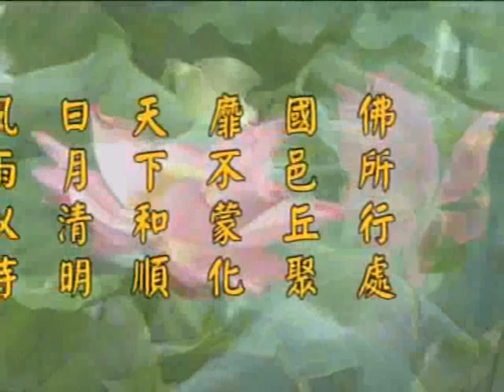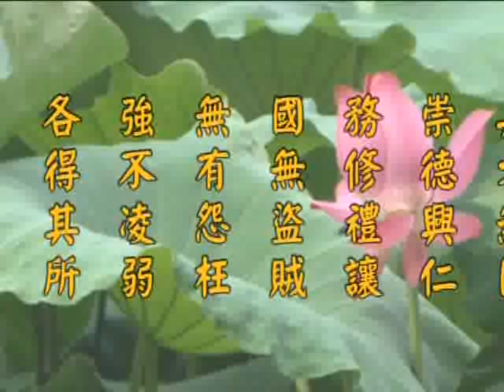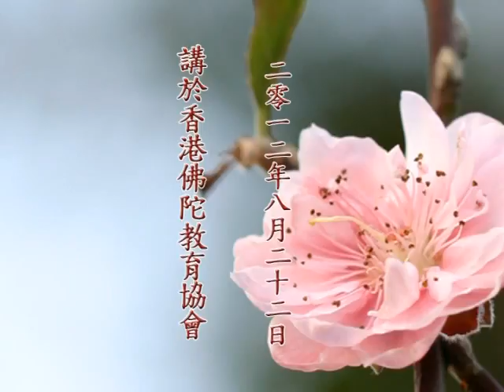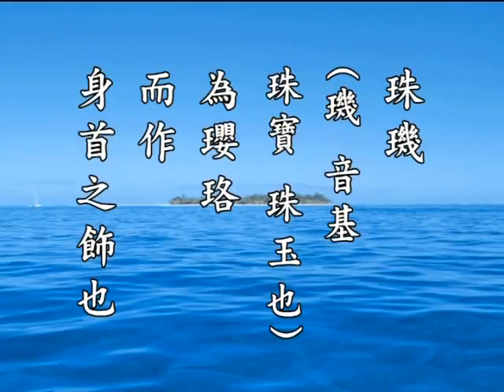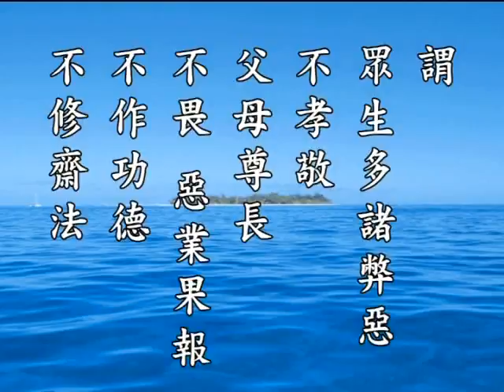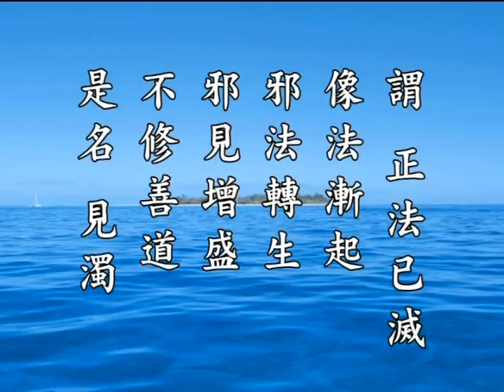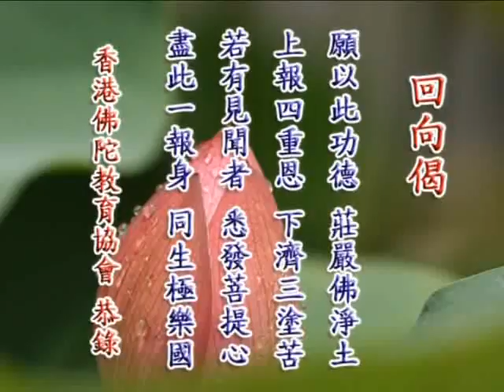净土大经科註 净空老法师主讲483